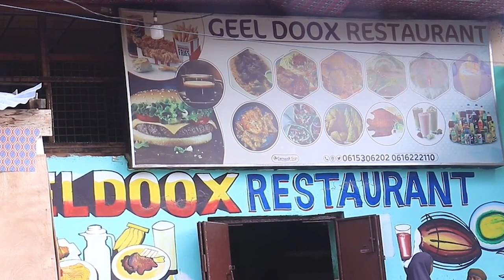DEG DEG QOYSKA X.SHKH OO DHUL BOOB KA BILAABAY MUQDISHO, DAAWO MUUQAALO QARSOON, JIRDIL OO SHACABKA-